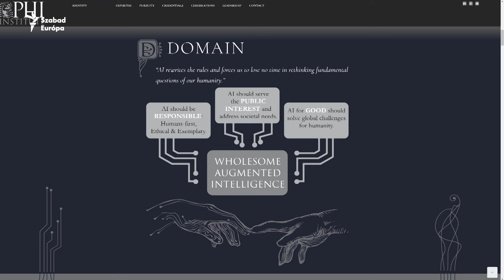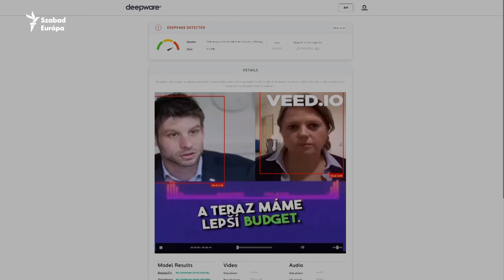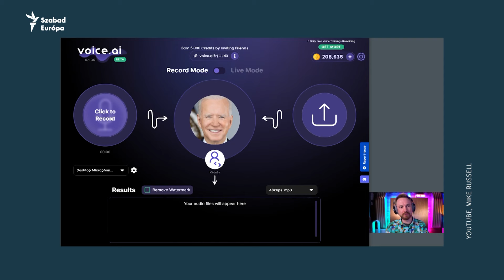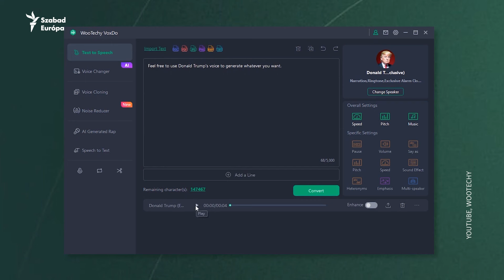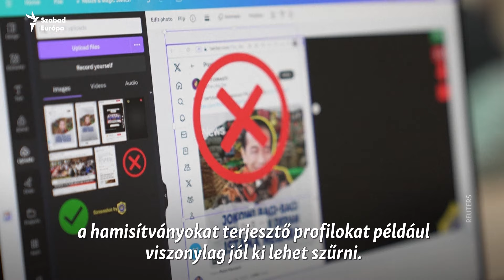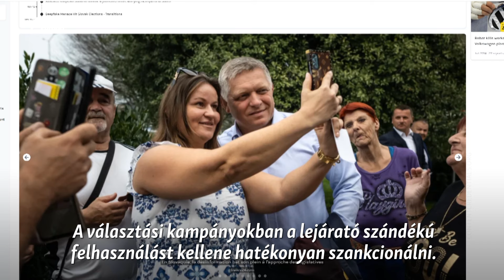„Letolt nadrággal állunk a vérzivatarban” – a mesterséges intelligencia veszélyei a demokráciára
Mesterséges intelligenciát használó technológiákkal bárkiről készíthető meggyőző hamis videó, kép vagy hangfelvétel, azaz deepfake. A technológia súlyos veszélyt jelenthet a demokratikus folyamatokra. Az EU megpróbál jogszabályokkal védekezni a manipuláció ellen – kérdés, hogy ez mire lesz elég.